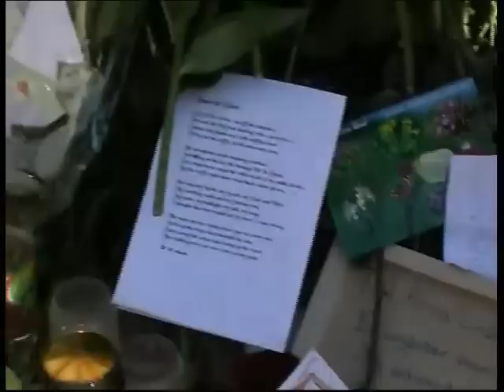Whole nation mourns over Anna Lindh (Stereo DV)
Digital video movie with stereo sound.
To view in stereo and high resolution mode, append &fmt=18 to the end of the URL and press Enter.
This is a digital video movie version of Anna Lindh. Anna Lindh (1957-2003), Swedish foreign minister, was stuck by a man with a knife in September 2003 in a department store while she was shhopping dresses with her friend. One day after this incidence Anna died at the hospital.  Whole the nation mourned over murdered Anna.  Pictures in this slide show were taken in Stockholm when huge crowd gathered and mourned in several places. Background music: "Bagatelle, Für Elise" by Beethoven and "Träumerei" by Schumann in stereo.